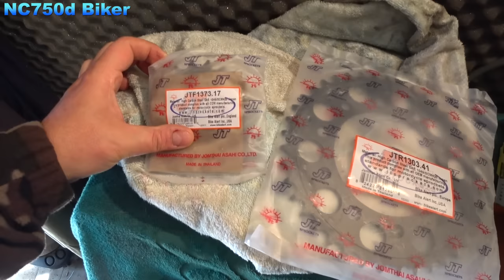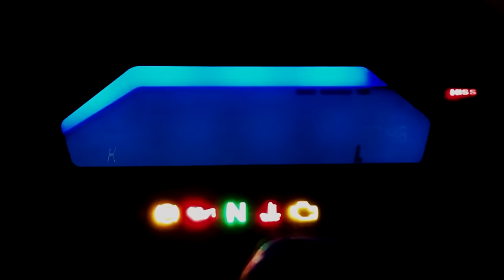Honda Integra NC750D - Montaggio catena, corona e pignone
Honda Integra NC750D my2016